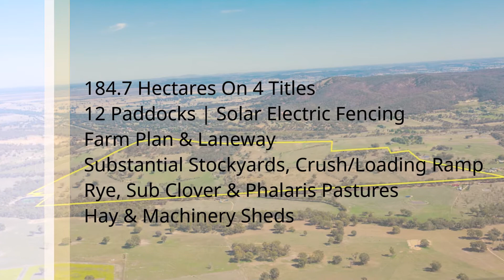Stunning Rural Property, Magnificent Views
This exceptional property will impress the most fastidious of buyers... The main residence recessed naturally into the eastern escarpment of 'Millers Hill'  provides a tranquil, security and privacy with the elevation to take in unimaginable sweeping views of North East Victoria  and Victoria's Alpine Region.

With its resort style accommodation, 'Miller's Hill' has flexibility to further develop the consistent demand for short or long stay farm accommodation. The current owners have invested 30 years in developing this awe inspiring property.